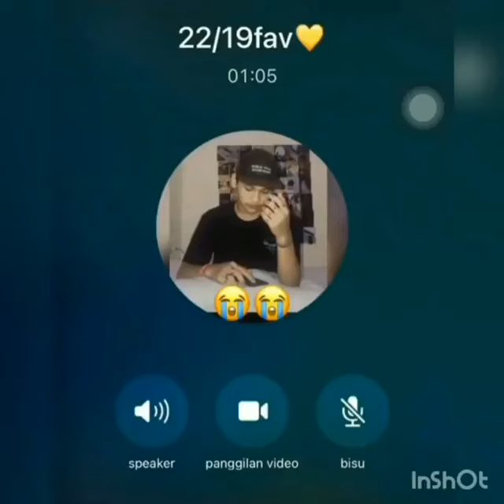COWOK TELPONAN SAMA CEWEK SAMPE NANGIS GARA2 KANGEN TAPI DI BLOCK SAMA CEWENYA DI WHATSAPP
love hurts - relationship - broken heart - love language - romance - sadness

kenapa diblock woi.
apa
kenapa diblock?
ya orang telpon2an terus
ya aq kan pengen telponan